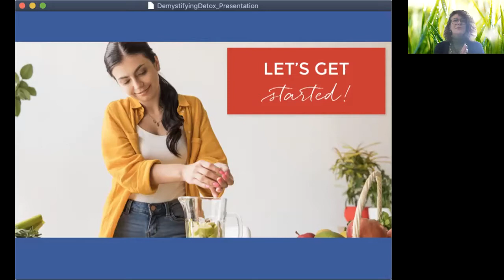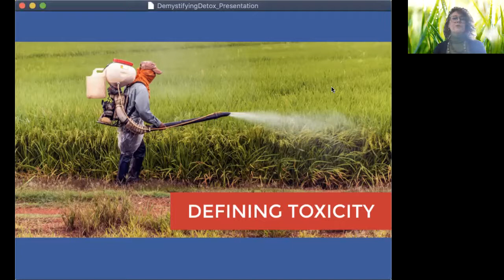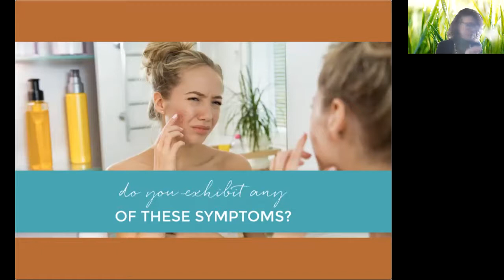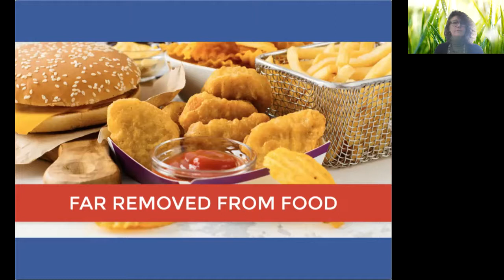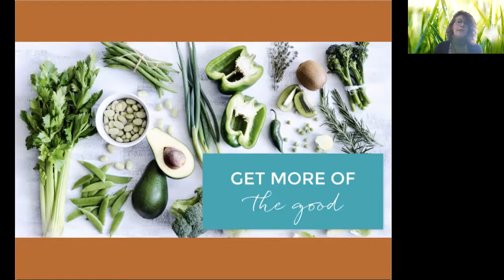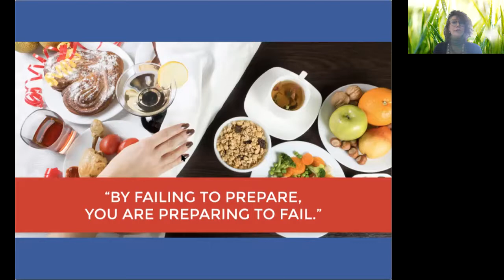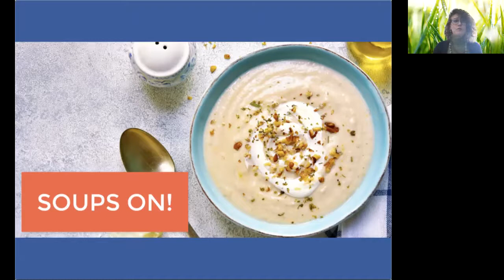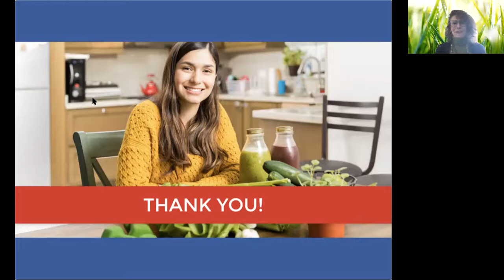Demystifying Detox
Our bodies are pretty amazing! We are all equipped with natural mechanisms to remove toxins from the body. However, our current lifestyles may be overworking these processes. The liver, sweat, and urine are all ways your body rids itself of toxins. Allowing organs a time to rest can help ensure optimal function.

A detox diet is a great way to take the pressure off your organs so you can keep them healthy for the future. Because there are some many different types of detox diets out there, it can be difficult to know how to choose the right one for your needs. I can help!

Detoxing your body can be dangerous if you don’t know what you’re doing. It’s essential to have an understanding of the body’s natural detox process and provide your body with the nutrition it needs during a detox.

I have a ton of valuable information to share! I’ll discuss what it means to detox and explain why someone would want to detox. Next, I’ll review some of the most toxic foods you’ll want to eliminate during a detox and share beneficial foods you'll want to incorporate in your diet.

My goal is to help you understand the symptoms of a toxic build-up, including bloating, headaches, and fatigue, and share how to get started with a detox. Finding the right detox for your needs will help get you the results you want.

No matter your health goals, a detox can help kickstart your efforts! From losing weight to preventing illness, a detox allows your body to rest. Our current diets are loaded with chemicals forcing the body’s natural detox system to work harder than ever before. From the pesticides used on produce to preservatives and colorants used in processed foods, it can be challenging to escape toxins.

Learning which nutrients can aid your detox organs and which foods cause your body to work harder is necessary for completing a healthy detox. Whether you’re looking for a full-on fast or a gentle cleanse, there are tons of options available.

Homemade Chicken Soup (Bone Broth)
1 whole chicken or a package of pieces BONE-IN
2 pounds of carrots - washed but not peeled
1-2 large onions (at least, feel free to add more)
1-2 bunches of celery
good distilled or filtered water
3 tablespoons 0f Apple Cider Vinegar (ACV)
herbs to taste - jewish style is with Dill added, but you may add flavors of your liking, heavy or light as you desire.

Instructions:
1. In a large pot, add whole carrots to the bottom and put the chicken on top of the carrots (this will keep the chicken from sticking).

2. Add water until chicken is well covered and turn stove on to medium heat.  Now is also a good time to add your ACV.

3. Clean and Cut the onions into quarters and add to the pot.

4. Trim celery and wash and if necessary, cut the stalks in half and add them to the pot.

5. (you may need to add more water) Simmer for at least 3 to 5 hours for a nice golden colored soup or up to 24-48 hours if you are making Bone Broth

6. Strain and drink

Try this Detox Veggie Soup!

INGREDIENTS
Olive oil
½ red onion, diced
2 cloves garlic, minced
1 tablespoon fresh ginger, peeled and minced
2 cups chopped celery
1 cup chopped carrots
3 cups broccoli florets
1 cup cauliflower florets
½ teaspoon turmeric, optional or to taste
1 (14.5) oz can of unsalted diced tomatoes (preferably organic)
4 cups of water
1 teaspoon Italian seasoning
Pink Himalayan salt (or sea salt), to taste
Fresh cracked black pepper, to taste
2 cups kale, de-stemmed and torn in pieces
1 cup purple cabbage, chopped
Juice from ½ of a small lemon
A handful of chopped parsley, for serving

Instructions:
1. In a large pot, add oil, heat to medium-high. Add onion, garlic and ginger. Sauté for 2 minutes, stirring occasionally. Add the celery, carrots, broccoli, and cauliflower. Stir for about 2-3 minutes, until slightly softened. Stir in the turmeric and diced tomatoes.

2. Simmer for 15-20 minutes or until vegetables are soft. Stir in the Italian seasoning, salt, pepper, kale, cabbage and lemon juice near the last 2-3 minutes of simmering.

3. Serve hot with chopped parsley.